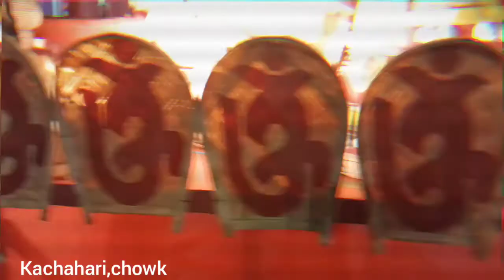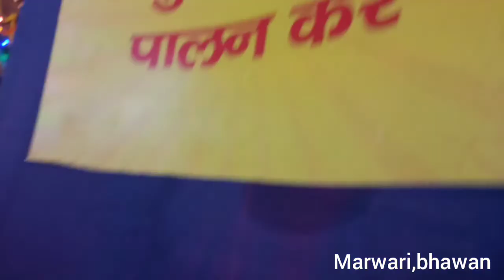ll Ayushman vlogs ll Part -1 ll Top pandals in ranchi 💕 ll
this is part-1. 2nd part will
and press bell icon for more new videos notification. 💕💕